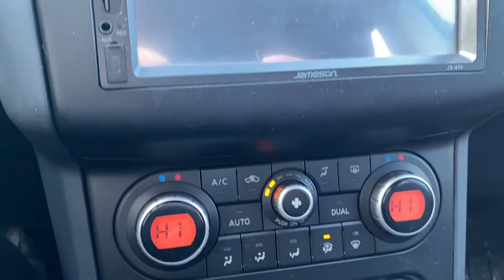Nissan Qashqai Techna alınır mı? Nasıl bir SUV? | Kullanıcı yorumu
1.5 DCI 110bg manuel Nissan Qashqai Techna paket
Temel bazı özellikleri;
-Elektronik klima
-Fabrikasyon ayak altı aydınlatma
-Elektronik Katlanır ayna
-Otomatik far
-Hız sabitleyici
Başlıca donanımlarındandır.
Yakıt tüketimi video'da anlık olarak söylenmiştir. Fabrika verilerine göre yakıt tüketimi;
Şehir içi: 5.8lt/100km
Şehir dışı: 4.4lt/100km
Ortalama: 4.9lt/100km
Kullanıcıların ortalama yakıt tüketimi ise 7.4lt/100km'dir.
Fabrika verilerinin her zaman 1.5-2lt üstü yaktığına da değinmeden geçmeyelim.